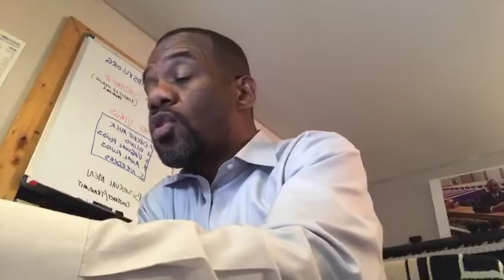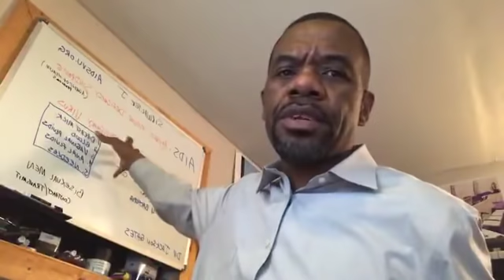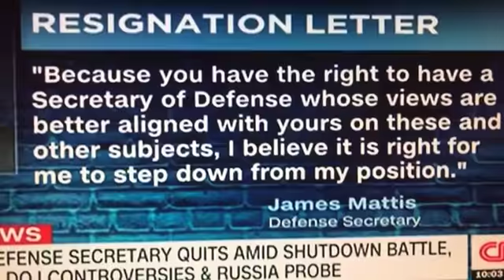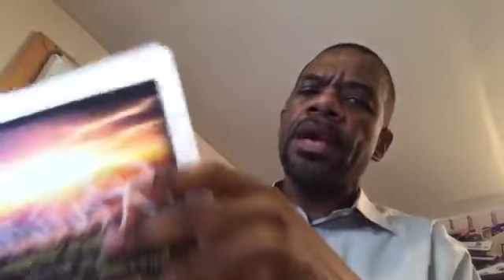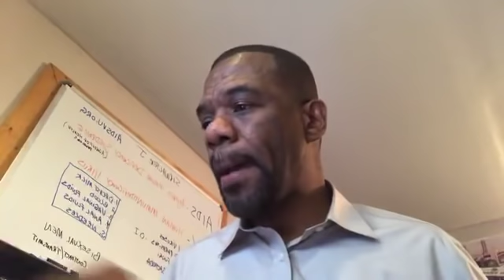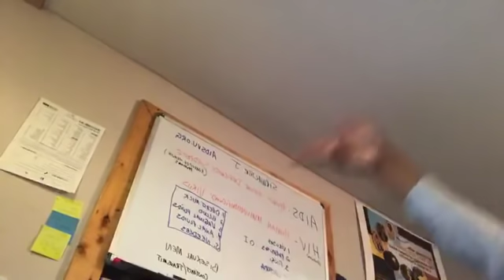The White House is Burning! General James Mattis Resigns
Today on The Sir Walter Jones Show we see where the White House has recently allowed a Trojan Horse in this country. President Donald Trump says we defeated Isis, Secretary of Defense General James Mattis resigned his post, the Government is threatening a shut down because Trump wants money for his Wall and the Stock Market took a dump today over the Feds raising interest rates.